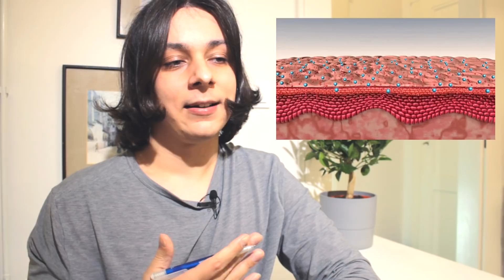KYSELINA HYALURONOVÁ | Kosmetika, injekční výplně, doplňky stravy | Ranhojič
↓ KLIK PRO DALŠÍ INFO ↓

Zdravím všechny,

kyselinu hyaluronovou rozebírám hned z několika hledisek. Jaké produkty jsou vhodné? Jak jí používat? Co tato látka umí a co řeší? Jaký je rozdíl mezi vysokomolekulární a nízkomolekulární formou? Nejen na toto odpovídá mé video, na které jste jistě čekali již od dob, co jsem se na internetu začal veřejně realizovat.

Váš Ranhojič